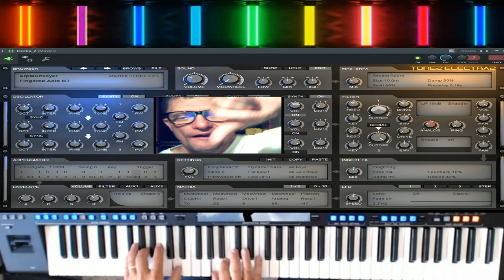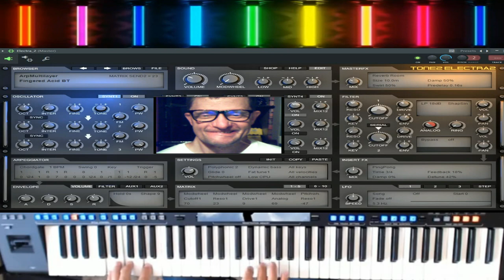giovanni Trance Statica logica elecctro vst ( Electra 2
vst usato per composizione ( Electra 2
nome del brano giovanni Trance Statica logica elecctro vst ( Electra 2